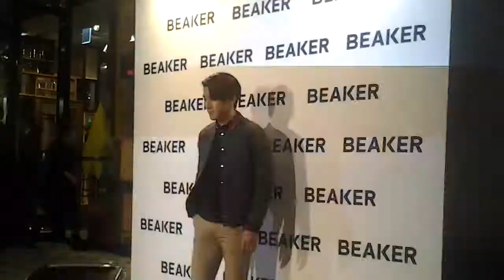Siwon en Itaewon por la apertura de BAEKER